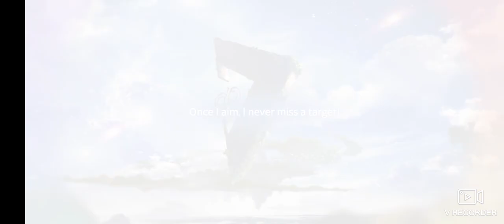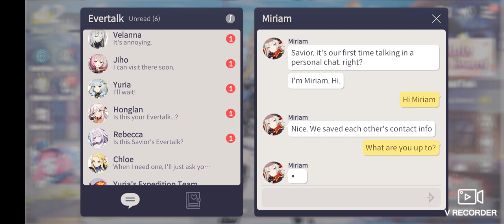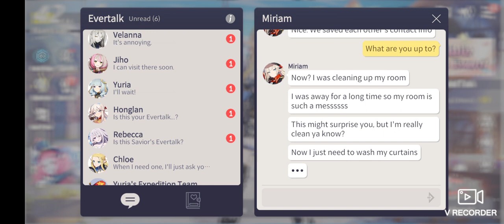Eversoul Mobile Gameplay: Summoning 02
What happened near the end of this video made this day's summoning luck a fortunate accident by comparison.